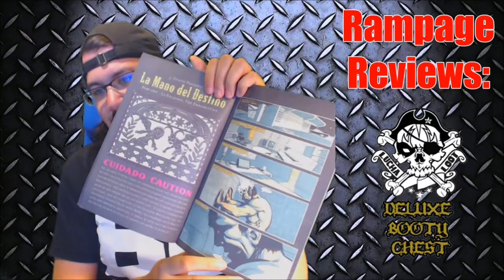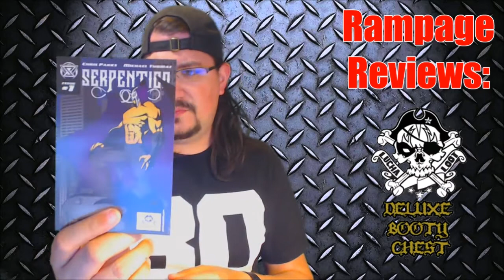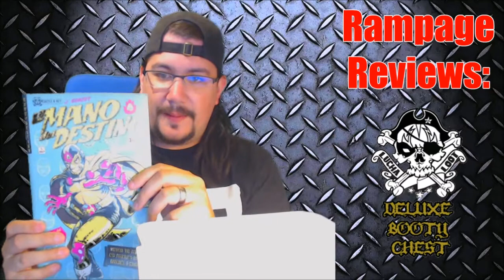Rampage Reviews: Lucha Loot July 2016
Taking a  look at July's Lucha Loot!